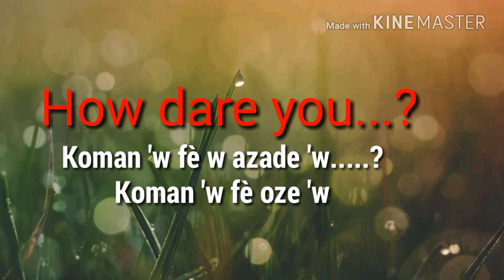ANGLAIS-Créole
Cours d'Anglais avec Kendy Auguste